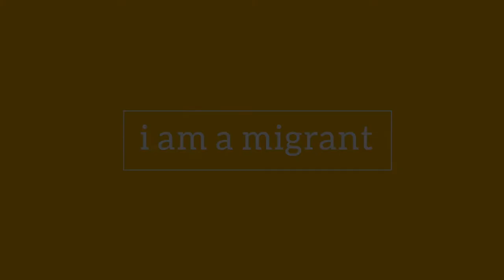I am a migrant - Бикаш Нахар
"Я принимаю белорусскую культуру, а индийскую передаю. Это же здорово".

Это история Бикаша Нахара, который приехал в Беларусь почти 30 лет назад из Индии, и решил остаться здесь. Здесь Бикаш преподает йогу, у него свой лавка с индийскими специями и вегетарианское индийское кафе.

Данный ролик был снят в рамках кампании "Я мигрант" (I am a migrant (IAAM)), которая в свою очередь является частью инициативы ООН "Вместе". Данная кампания призвана продвигать разнообразие и инклюзию мигрантов в общество,   формировать позитивное восприятие мигрантов, а также бороться с ксенофобией и дискриминацией с помощью личных реальных историй мигрантов.